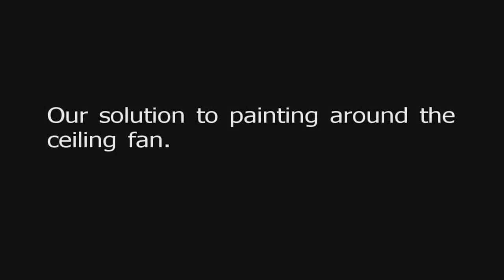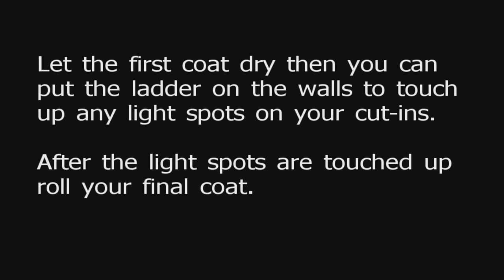Painting High Walls and Ceilings | How to paint tall walls.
A few tricks, tools, and methods on painting very high walls and how to reach areas or ceilings an A frame ladder will not reach. There are many projects around the house that you are working on, and making sure you use the proper ladder when doing those projects can make a huge difference.

Think you cannot paint? You can!

I created The Idaho Painter an alternative to to big box DIY video shows that have actors who only act like they can paint but really can barely act. My mission is to shatter the barriers of entry into painting and convince people that it can be a lot of fun painting and painting fun little projects on your own without an expensive professional painter.  No experience is necessary.

Paint Life: Educate, Empower & Equip